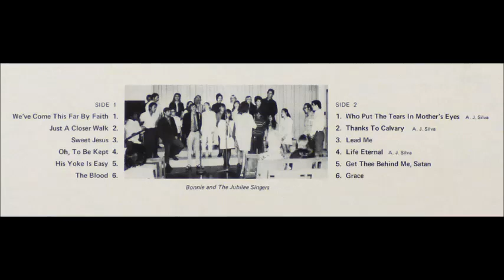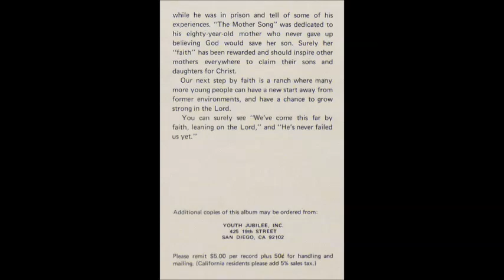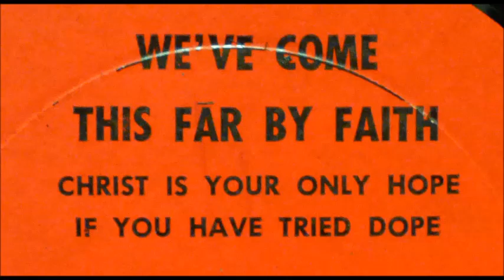Youth Jubilee Inc - Get Thee Behind Me, Satan [1970s Rockabilly Gospel]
"Get Thee Behind Me, Satan" by Youth Jubilee Inc (aka The Jubilee Singers) from the album "We've Come This Far By Faith".